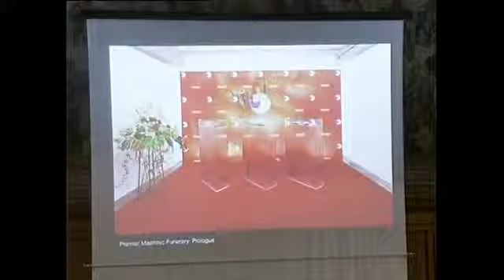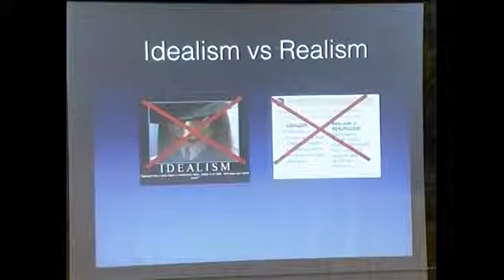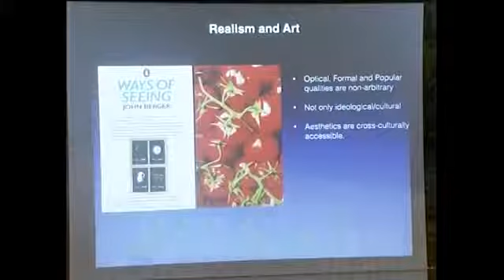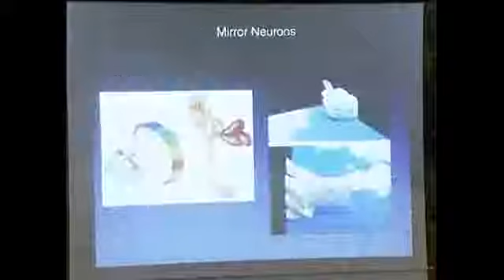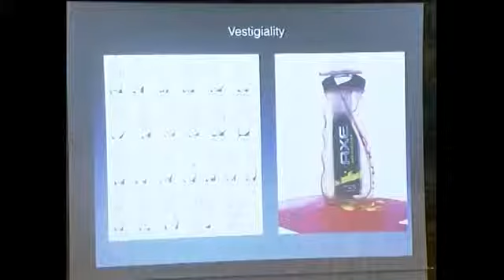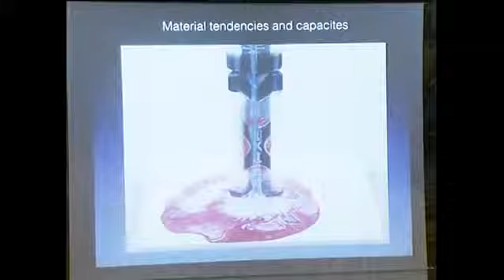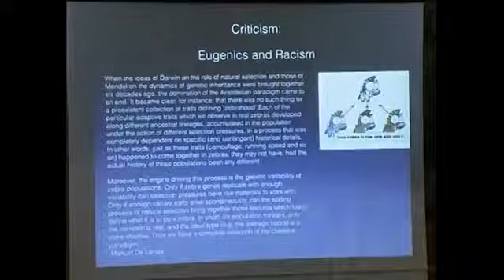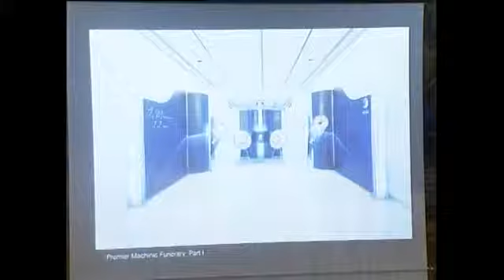Timur Si Qin – Meta materialism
Post Digital Cultures, 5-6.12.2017, Lausanne Symposium presented by the Federal Office of Culture (FOC), Switzerland and Les Urbaines.

Außerhalb unseres Bewusstseins – Timur Si-Qins Arbeiten zeigen friedvolle Szenarien, die die Idee eines neuen Menschenbildes und eines neuen Humanismus in sich tragen. Im Gespräch mit SCHIRN-Ku.

The interface of technology and art. Timur Si-Qin, Yuri Pattison and Simon Denny moderated by Hans-Ulrich Obrist. DLD (Digital-Life-Design) is a global network on innovation, digitization,.